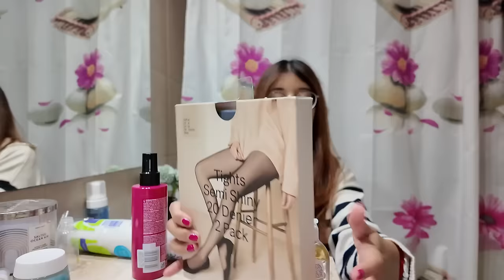Acompáñenme en esta aventura | giatosetti ✨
Editor: Filmora 9
Cámara: Sony Alpha 5100
Intro&Outro: Template by  @dias_esa